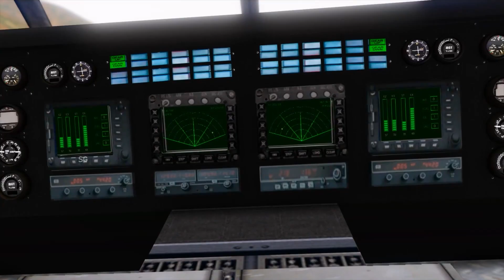Spiderman super héros Iron Man War Machine Mk2 Superman avion de sauvetage de Bane vs Batman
super-héros spiderman Iron Man War Machine Mk2 Superman avion de sauvetage de Bane vs Batman dans les mods gta 5